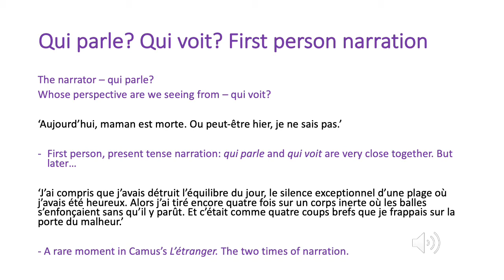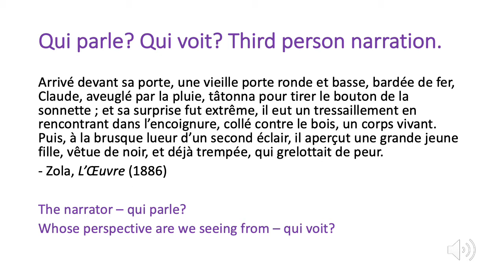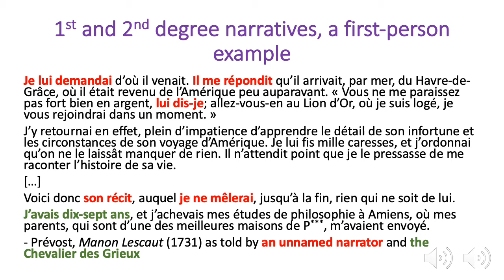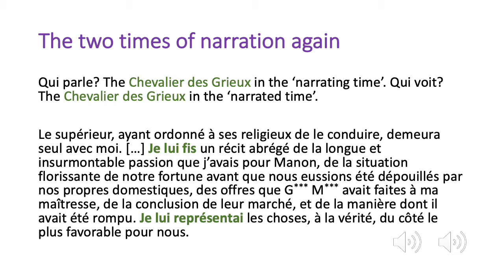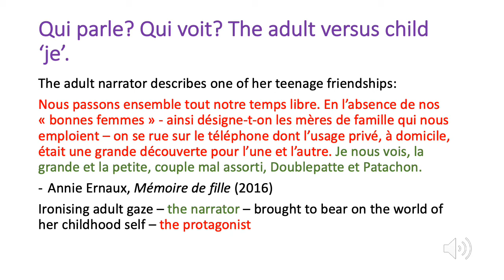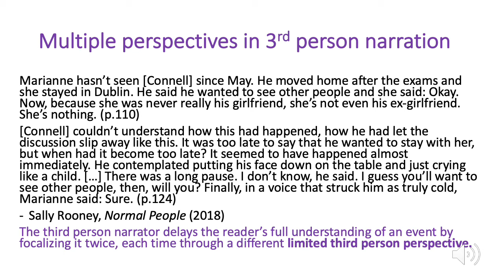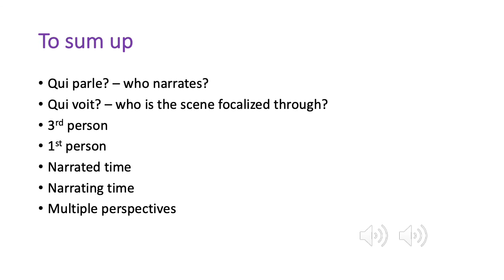French Sixth Form Literature Masterclass: Perspective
Dr Jessica Stacey, Fellow in French at the Queen's College, Oxford, introduces the topic 'Narrative Perspective' for sixth-formers learning French. This video was produced by the Faculty of Medieval and Modern Languages, University of Oxford, in January 2020.